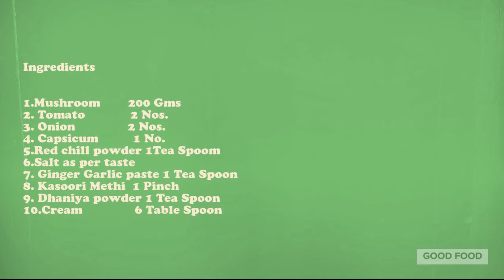Button Mushroom Korma Recipe | मशरूम से बनी जायकेदार लज़ीज़ सब्जी